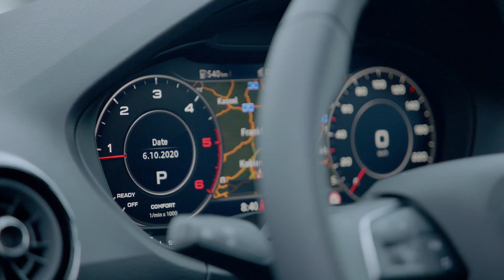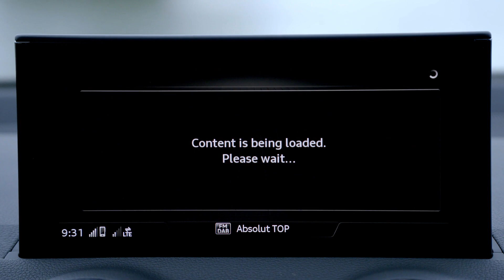New Audi Q2 (2021) Facelift - DRIVING, exterior, interior & PRICE (Matrix LED & digital cockpit)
Taking a look at the official Audi footage of the new Q2 Facelift. Car has gained some new tech including the Matrix LED lights, digital cokpit and better materials.

More info about the car:
The Audi Q2 is a robust, sporty all-around vehicle as its design indicates at the first glance: It is sporty, elongated, and powerful at the same time, and its corners and edges give it an even more confident appearance. The compact SUV measures 4.21 meters (13.8 ft) in length, 17 millimeters (0.7 in) more than before. The wheelbase of 2.60 meters (8.5 ft), the width of 1.79 meters (5.9 ft), and the height of 1.54 meters (5.1 ft) have remained the same. The drag coefficient with sport suspension is 0.31 – a top-of-the-range result in the small SUV segment.

The color palette of the updated Audi Q2 includes five new colors: Apple green is celebrating its premiere with the brand, and Manhattan gray, Navarra blue, arrow gray, and turbo blue are newly available for the compact SUV. The blades on the C-pillars are painted either in body color or designed in black, gray, and silver shades, and genuine carbon is also available as an option.

In addition to the basic version, Audi offers the advanced and S line exterior equipment lines. In the basic version, the attachments in the lower area of the body are grained black; in the advanced line, they are painted in Manhattan gray, and in the S line, they are painted in the body color. Both lines include mirror housings in the body color, and the front entries feature illuminated aluminum strips. Two versions of the black styling package and the exclusive carbon styling package are available in addition. Even in the standard version, the revised Q2 illuminates the road with LED headlights, and Audi will install the new Matrix LED headlights upon request. One shared module houses seven individual LEDs. The intelligently controlled high beam light always illuminates the road as brightly as possible without blinding other road users. Ten further light-emitting diodes installed behind rhomboid optical components generate the daytime running light. Seven LEDs generate the dynamic turn signals independently.

For the rear lights, Audi offers a version with LED technology. If the Matrix LED headlights are on board, the dynamic turn signal is also included. When the car is locked and unlocked, dynamic light sequencing plays in the headlights and rear lights. The compact SUV is being launched on the German market with two powerful engines. The 1.5 TFSI that powers the Q2 35 TFSI has an output of 110 kW (150 PS) and produces 250 Nm (184.4 lb-ft) of torque.The diesel engine in the Q2 35 TDI also outputs 110 kW (150 PS) and produces a maximum torque of 360 Nm (265.5 lb-ft).

The seven-speed S tronic transmission is optional for the 1.5 TFSI and comes as standard with the 2.0 TDI. Audi can also equip the diesel model with quattro all-wheel drive as an option. An entry-level engine and further engine versions will follow in 2021. The spacious interior of the Audi Q2 accommodates five passengers. They can get in with ease at sit in a comfortably elevated position. The optional panoramic glass sunroof brings light and air into the car; tinted privacy glazing, which is also optional, shields the rear seating area from view. The luggage compartment holds 405 liters (14.3 cu ft), expanding to 1,050 liters (37.1 cu ft) when the rear seat backs are folded down.

Presales of the Audi Q2 on the European market will begin in the fall of 2020. It will cost approx. EUR 25,000 in Germany with the entry-level engine. The prices for the Q2 35 TFSI start at EUR 27,196.64 (including 16 percent value added tax).

For the market introduction, Audi will also introduce the “edition one,” a special edition model with exclusive equipment. It is painted in apple green or arrow gray, with an S line bumper with a gray contrasting paint finish and a large roof edge spoiler adding accents.